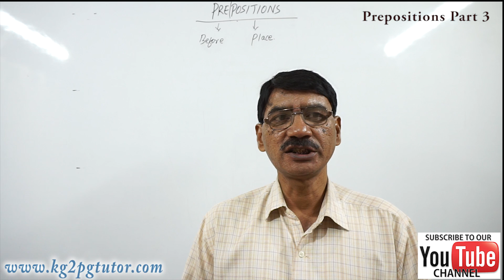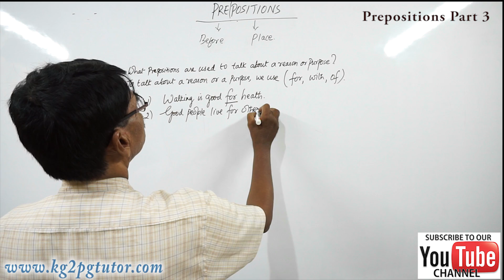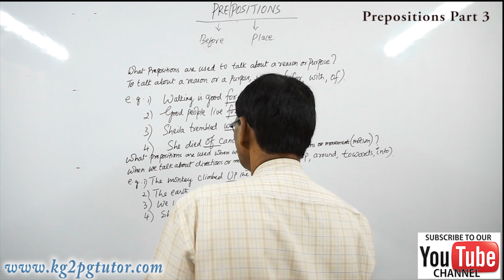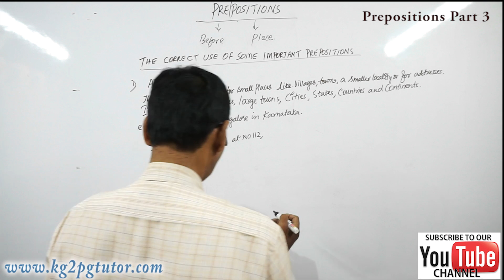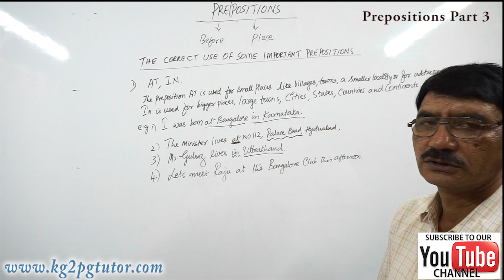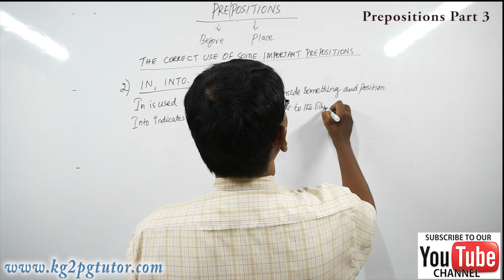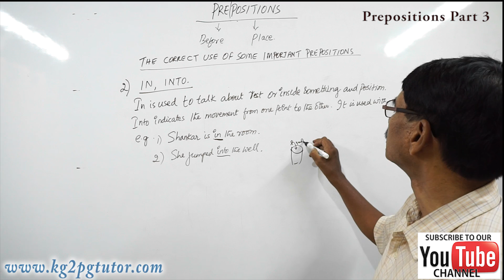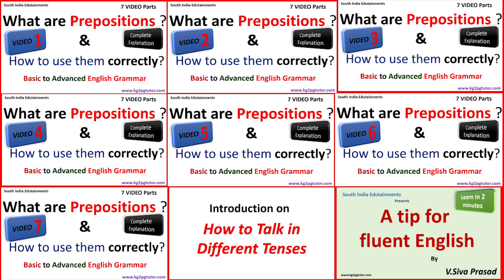What is a preposition in English grammar? Part 3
What is a preposition in English grammar? How do you identify a prepositional phrase? What are the preposition and a prepositional phrase? Is it a preposition? you will know the correct usage of prepositions.
target Audiences: School and college going, students and kids
Subject: Learn step by step Spoken English and Grammar
Copyright: South India Edutainments